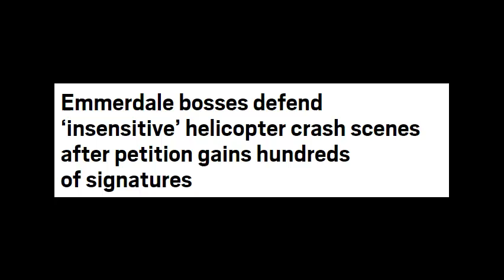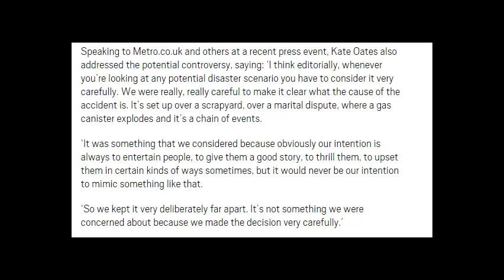Emmerdale bosses defend ‘insensitive’ helicopter crash scenes